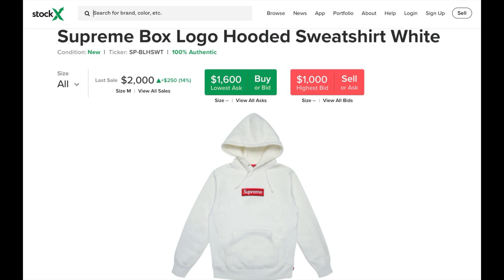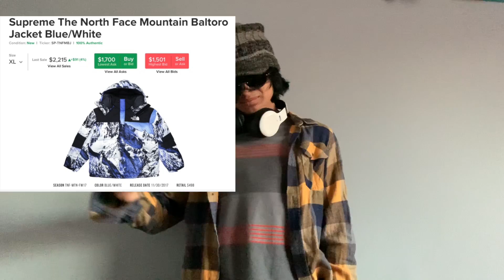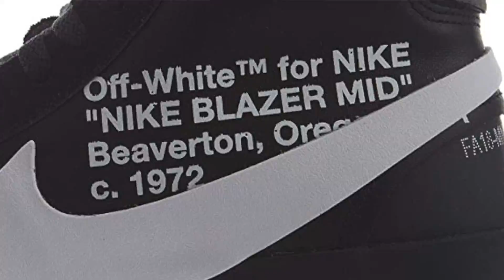HYPEBEASTS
Hypebeasts more like be quiet dude nobody cares about your lil golden watch that cost you a year worth of rent like just stop bro.